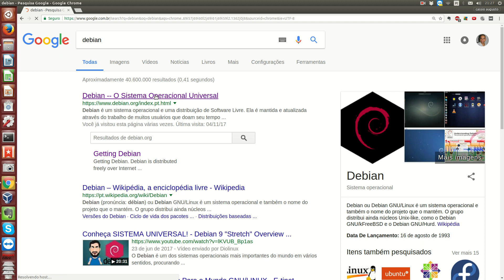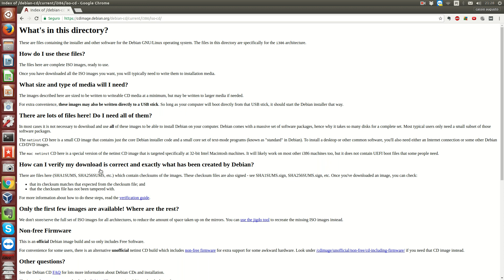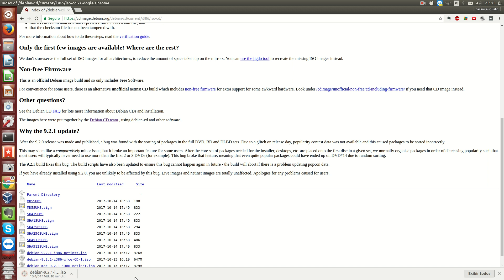Workshop Administração de Servidores Linux - Debian - Aula 1 - Download da ISO do Debian 9.2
Usaremos a distribuição Debian que foi a distro que a maioria das pessoas escolheu e precisaremos também de maquinas virtuais para criar o ambiente de simulação.